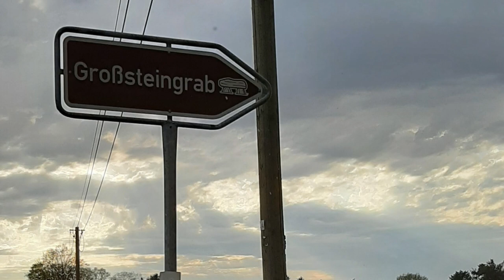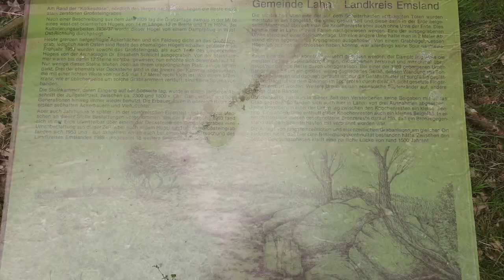Kölkesdose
Dieses, leider in den 1936/37 Jahren zerpflügte Großsteingrab, befindet sich in der Gemeinde Lahn. Mitten in Feldern liegt dieses einstmals wunderschöne Steingrab im flachem Emsland.
Besuche doch auch einmal einen Dolmen, es gibt immer wieder etwas Neues zu entdecken.
Viel Spaß dabei wünscht Dir Deine Anie
unterstützen. Vielen Dank dafür!!!